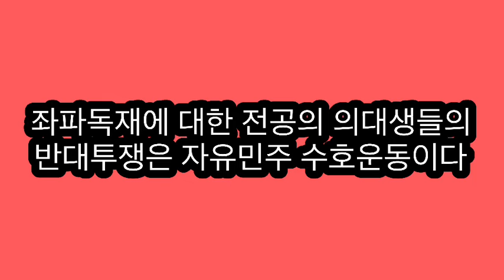"윤석열식 의료독재"에 대한 "전공의와 의대생들의 저항"은 민주화 운동이다!